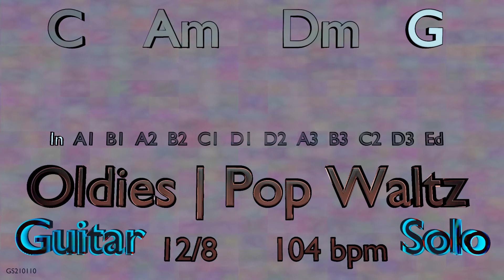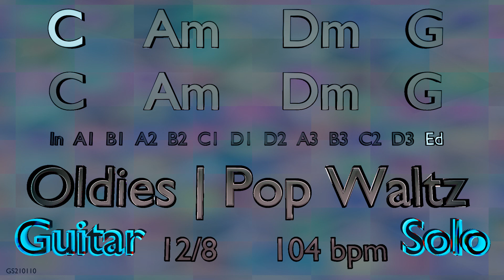Guitar Solo in C Major - C Am Dm G - Oldies | Pop Waltz - 104 bpm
Guitar solo over a backing track in C major key.
Chord Progression: C Am Dm G
Time Signature: 12/8
Genre: Pop Waltz
BPM: 104
Length: 5:31